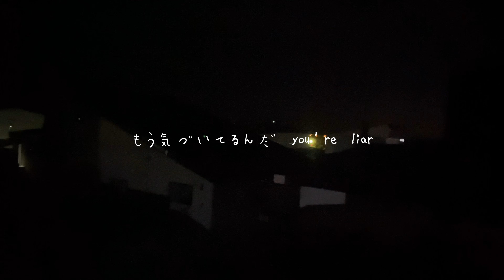【 ASMR / イヤホン推奨 】 Myra / TaniYuuki